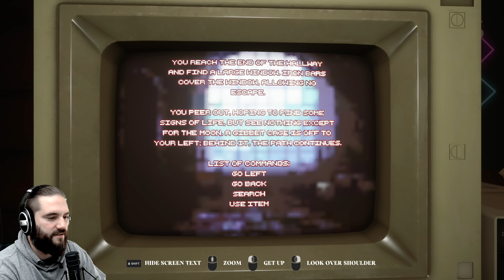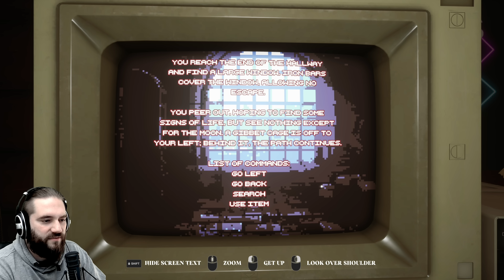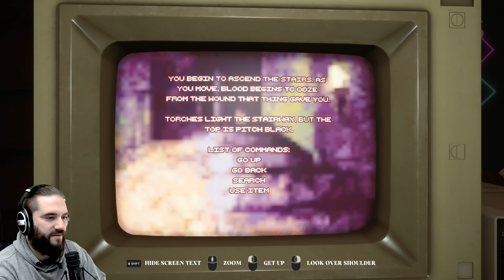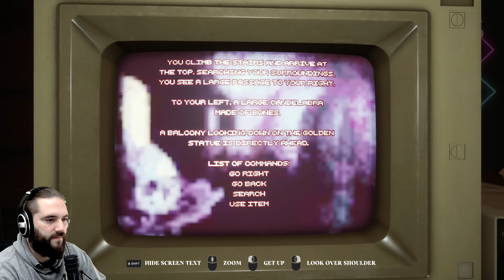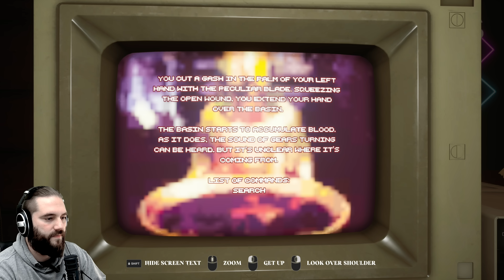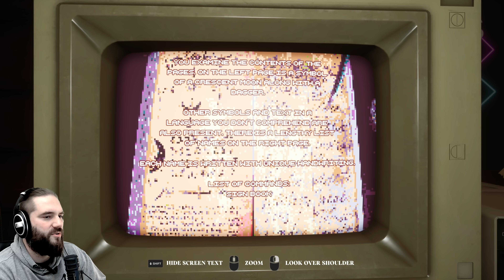Ein neues Home Invasion Horror Game! Suffer the Night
Suffer The Night | Deutsch German | Demo | Horror Game | Gameplay Let's Play

Wir schreiben das Jahr 1989. Derzeit tobt ein gewaltiger Sturm durch die Grafschaft Sleepy Woods Mountains.
Sie übernehmen die Rolle von Stacey Liden, einer Malerin, die sich auf Kunst für Horrorromane spezialisiert hat.
Sie wird von Donnergrollen wachgerüttelt. Der Abend beginnt wie jeder andere.
Aus dem Nichts taucht ein Umschlag auf dem Boden neben der Haustür auf.
Es enthält ein klassisches textbasiertes Horrorspiel in Form einer Diskette.
Sie startet es auf ihrem alten Eldrixon-PC und beginnt zu spielen.
Während sie das Spiel durchläuft, passieren überall um sie herum seltsame Dinge.
Wird sie überleben oder die Nacht erleiden?